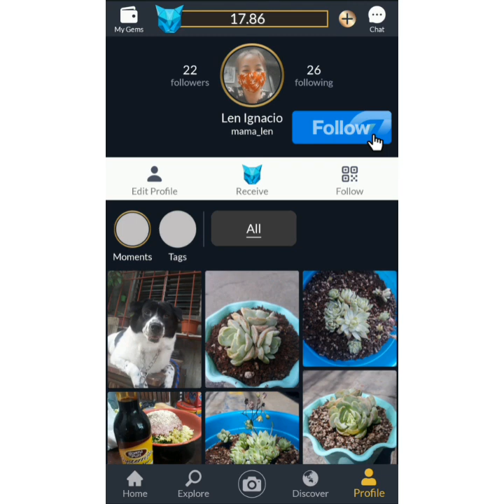PAKBET and Fried Boneless Bangus ML | Healthy Filipino Ulam | Ingat Sa Mantika | mama len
PAKBET and Fried Boneless Bangus | Healthy Filipino Ulam | Ingat Sa Mantika

Camera :
Samsung J7Pro

Editor :
InShot

Lyka Account :  mama_len